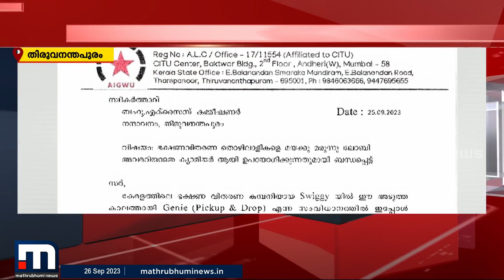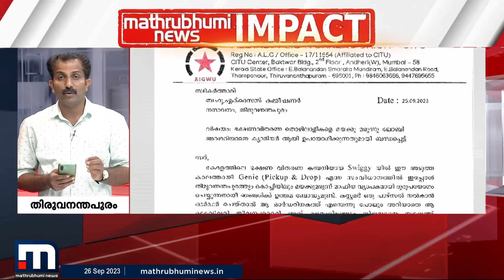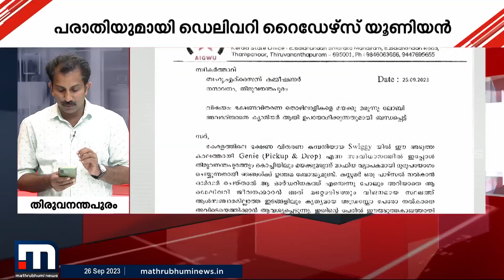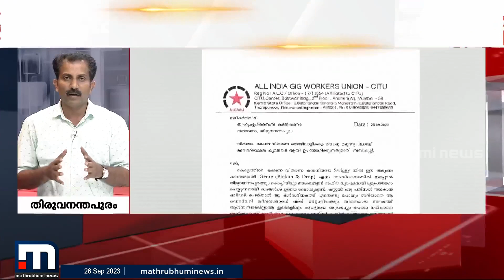ഫുഡ് ഡെലിവറി മറയാക്കി ലഹരിക്കടത്ത്: എക്സൈസ് കമ്മീഷണർക്ക് പരാതി നൽകി ഡെലിവറി റൈഡേഴ്സ് യൂണിയൻ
Happy viewing!